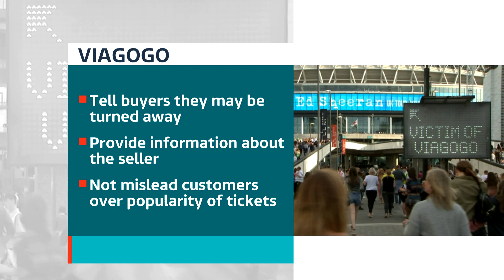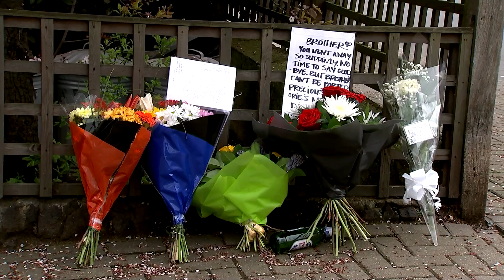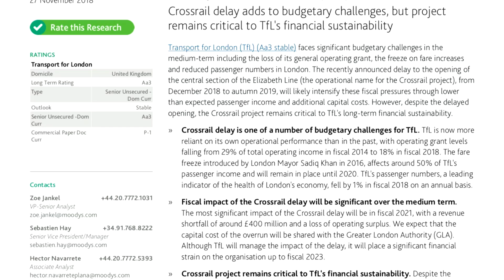itv News London Week 48 2018